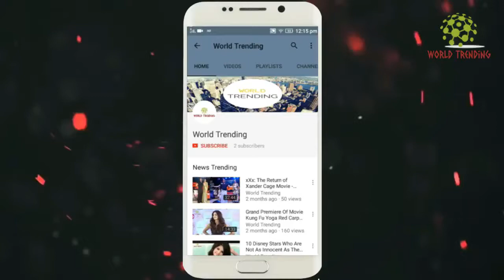Natasha Poonawala H0t ib Tight Dress in Bollywood Party